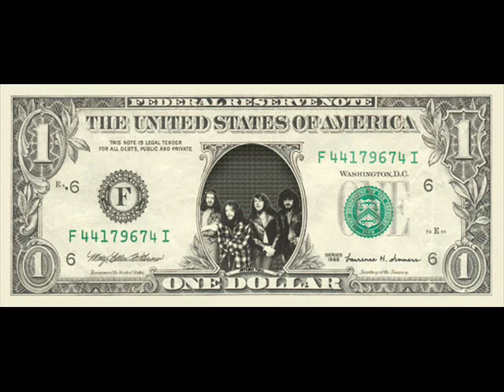Jethro Tull: Overhang